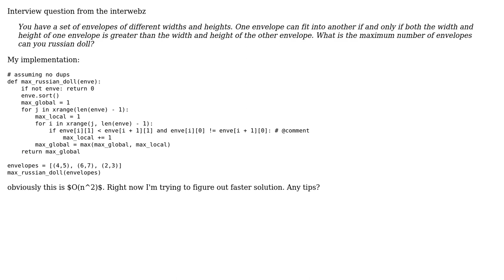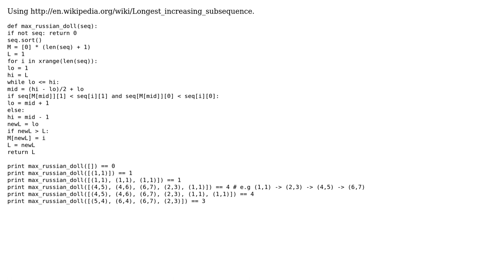Russian doll envelops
With thanks & praise to God, and with thanks to the many people who have made this project possible! | Content (except music & images) licensed under CC BY-SA | Music | Images & others | With thanks to user SylvainD user Lukasz Madon and the Stack Exchange Network Trademarks are property of their respective owners. You are responsible for your own actions.